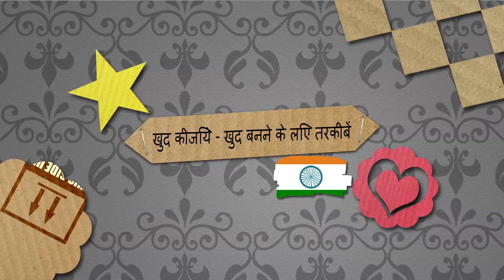Oreo आइसक्रीम कप केक्स - बहोत स्वादिष्ट और आसानी से खुद बनाइये